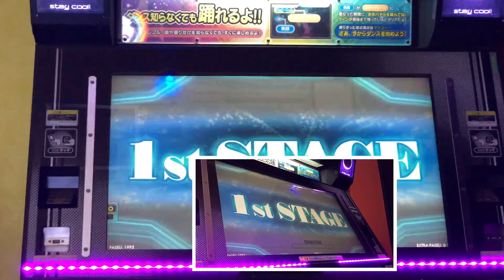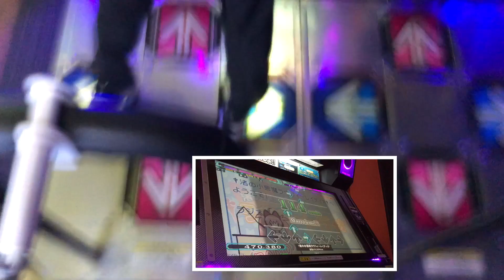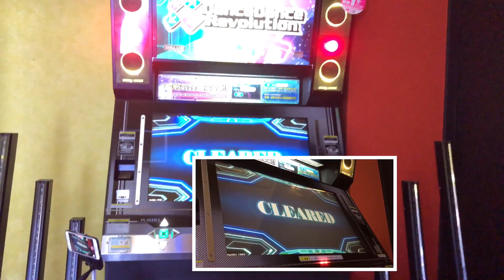AA【DDRA20PLUS】†渚の小悪魔ラヴリィ～レイディオ†【WAVE】 DDR DDRA20PLUS 町田ラウンドワン 2021年7月26日